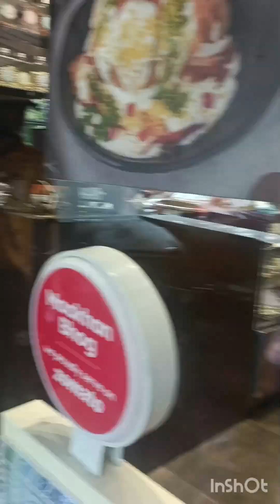Chhappan bhog on 9th day of ganpati Bappa.....